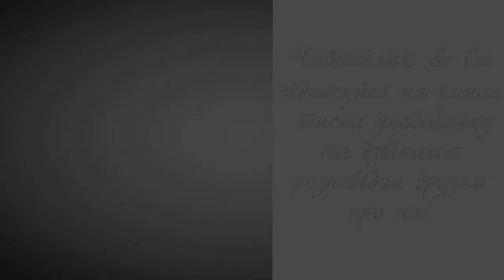Любив Франко - Роман Завадович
Пропоную для вашої уваги це відео із поетичним твором українського автора Романа Звадовича "Любив Франко". Бажаю приємного перегляду та задоволення від прослуховування.
Предлагаю вашему вниманию это видео с поэтическим  произведением украинского автора Романа Звадовича "Любил Франко".

Любив Франко й дітей без міри,
для них мав серце дружнє, щире,
писав для них казки чудові
про лиса хитрого в діброві,
про звірів - пса, кота, бурмила,
що, наче люди, говорили,
про Абу Касімові капці,
про лицаря в залізній шапці,
про Дон Кіхота, що без тями
відважно бився з вітряками.
Отак Франко про діток дбав,
то усміхавсь, то жартував,
а все навчав, як чесно жити,
як правді та добру служити.
За те ми, діти, як один,
йому складаємо поклін.